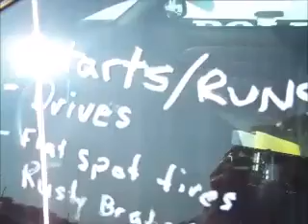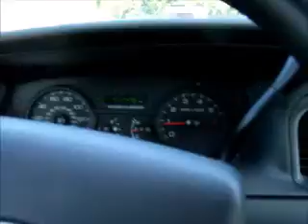GovDeals: 2008 Ford Crown Victoria Police Interceptor Only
2008 Ford Crown Victoria Police Interceptor Only 41144 Miles Drive Video sold by Knoxville, TN on GovDeals.com